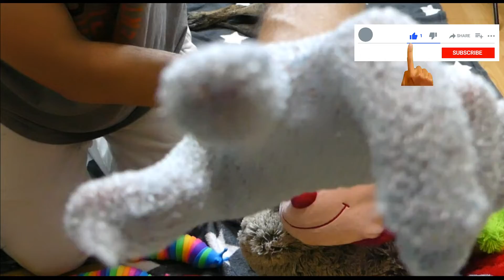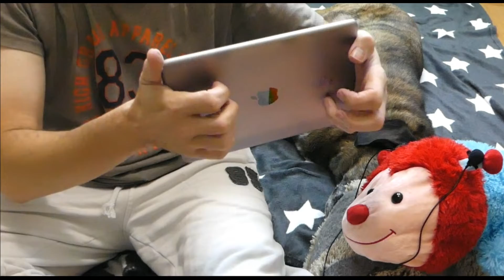ASMR Worm is an audio file of a worm,the sound is designed to be very relaxing help you fall asleep.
Problem: You’re tired, you have a headache and you can’t sleep. You have a deadline to meet and you need to sleep but you just can’t.
Solution: Manuels ASMR Worm is an audio file of a worm crawling through soil and sand. The sound is designed to be very relaxing and will help you fall asleep.
ASMR stands for Autonomous Sensory Meridian Response. It is a phenomenon in which certain sounds or stimuli induce a pleasant feeling of relaxation and well-being. Many people describe it as a "tingling" or "rocking" sensation in the head or neck that can spread to the arms and legs. ASMR triggers can be anything from soft voices or hands touching to sounds like paper rustling and Nature videos with rain and other sounds.